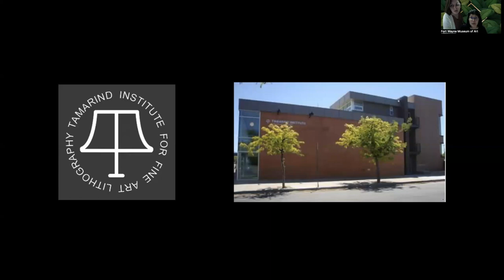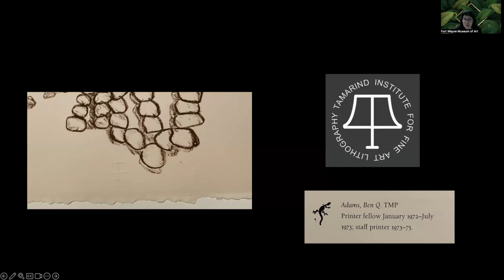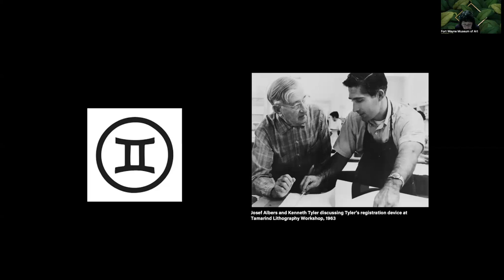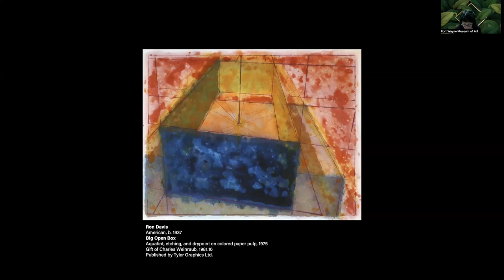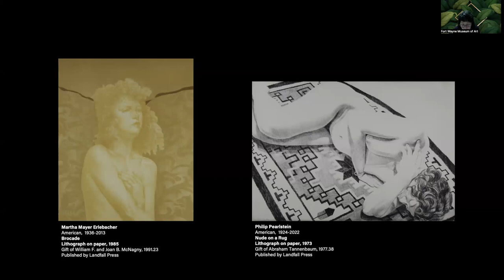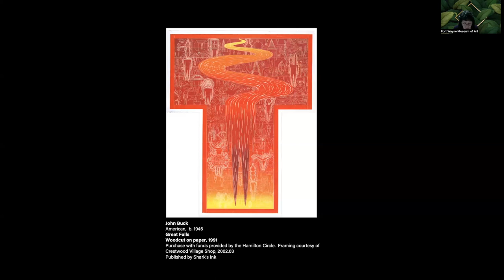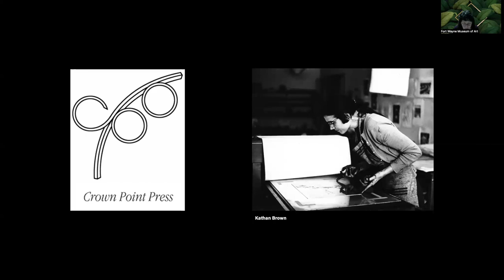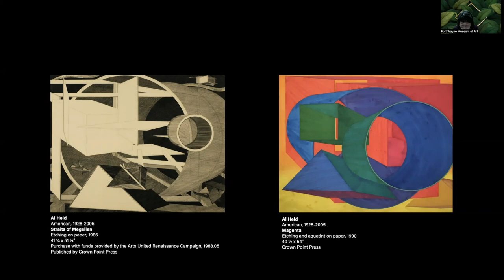Print Room Talks: Taramind Institute and Crown Point Press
Contemporary prints can be large scale, complex in color and composition, and at times even three dimensional. It begs the question: are artists making all these prints on their own?

Artists with or without an in-depth background in printmaking work at professional print studios where ambitious ideas are explored, tapping the knowledge of experienced master printers. While the technical skills and solutions offered by master printers at printmaking workshops may be key in the realization of the final print, their collaborative role is seldom celebrated.

The 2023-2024 season will explore the development of the post-WWII Print Renaissance in the U.S., which transformed the perception of printmaking from merely reproductive to a fine art in its own right. Through the proliferation of printmaking workshops and their interconnections, discover the artists who together are making some of the most exciting prints that we see today.

This talk will look more closely at two influential presses: Tamarind Institute and Crown Point Press. We will look at Crown Point’s revitalization of intaglio processes and Tamarind’s master printer program in lithography, along with the legacy of its graduates who went on to open their own print studios, such as Ken Tyler of Gemini GEL and Tyler Graphics and Jack Lemon of Landfall Press.